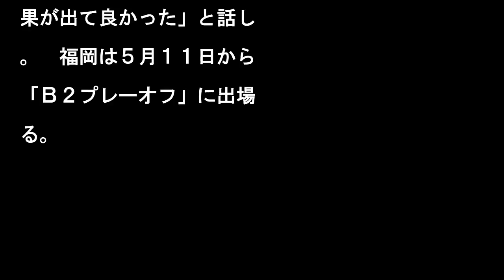Ｂ２福岡が西地区優勝 河合ヘッド「この勢いのままＢ２優勝してＢ１に昇格したい」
‹福岡・熊本›西地区優勝

決め喜ぶ福岡の選手たち

写真を拡大

◇Ｂ２　福岡８２—７２熊

九州市総合体育館）　西地

首位のＢ２福岡がホームで

地区２位の熊本に勝利し、

地区優勝を決めた。　第１

から２３点ずつ取り合うな

、意地がぶつかり合う展開

福岡は勝負どころで、ＰＦ

ェイコブセンが３Ｐシュー

を決めるなど、２８得点。

Ｇ小林も１９得点と攻撃陣

爆発。守備も粘った。　福

の河合ヘッドコーチは「勝

切れてホッとしている。こ

勢いのままＢ２優勝してＢ

に昇格したい」と意気込ん

。ＰＧの山下主将は「強い

持ちを持って試合に入れた

とりあえず一つの区切り。

果が出て良かった」と話し

。　福岡は５月１１日から

「Ｂ２プレーオフ」に出場

る。

Ｂ２福岡が西地区優勝　河合ヘッド「この勢いのままＢ２優勝してＢ１に昇格したい」 Ｂ２福岡が西地区優勝　河合ヘッド「この勢いのままＢ２優勝してＢ１に昇格したい」